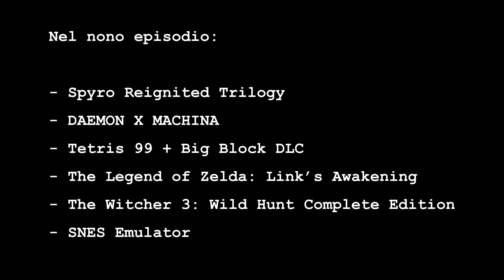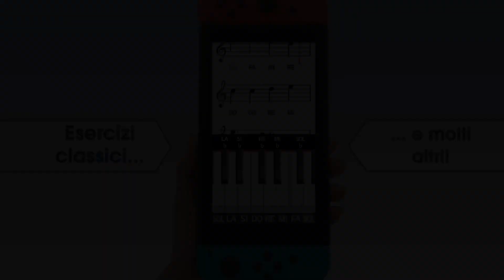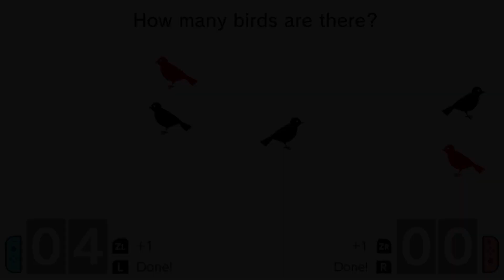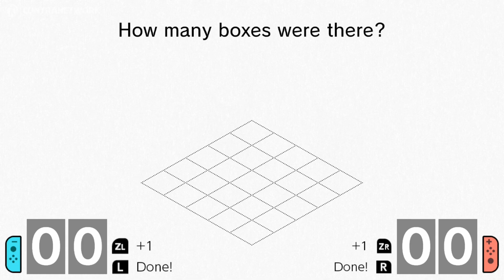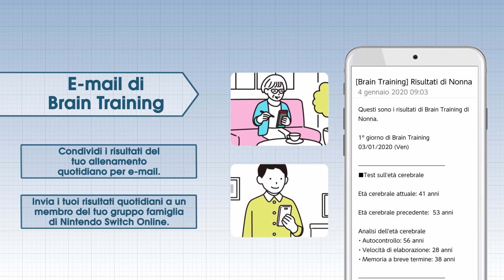I Miei Giochi Su Nintendo Switch ⋆ Parte 10!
Sono trascorsi già 5+ anni dalla presentazione di Switch e dal 2017 ad oggi ho collezionato più giochi di quelli che avessi mai pensato. Di molti, ma non di tutti, ve ne ho parlato sul mio canale principale, ma ora ho deciso di creare una mega panoramica a puntate per raccontarvi cosa penso di tutti i miei acquisti per Nintendo Switch, sia relativamente ai giochi di cui non ho mai pubblicato nulla finora e sia per darvi maggiori dettagli sui DLC recuperati per quelli di cui vi avevo già parlato in precedenza.

In questa puntata:
(00:00) Introduzione
(00:47) Luigi's Mansion 3
(05:37) Mario & Sonic ai Giochi Olimpici di Tokyo 2020
(08:33) Brain Training del Dr. Kawashima
(11:37) Animal Crossing: New Horizons
(18:33) DOOM 64
(23:14) Conclusioni